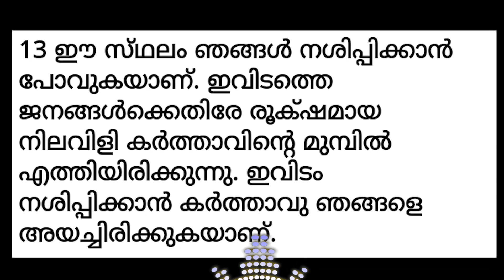✝ VACHANA VAYAL 88 * Genesis 19:12-13 * 🎤 Fr. Adarsh Kumblathu അനുദിന തിരുവചന ധ്യാനം.